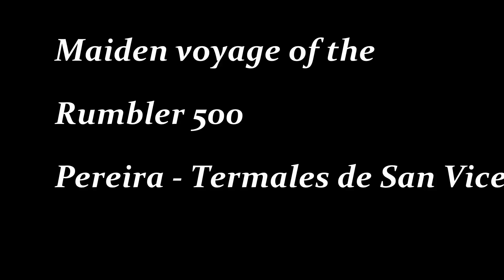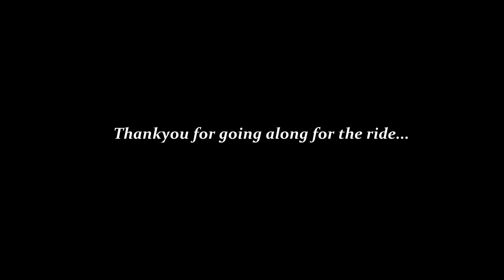The Rumbler's Maiden Voyage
The first ride I took a couple weeks ago on the Rumbler 500, from Pereira to Termales de San Vicente on the other side of Santa Rosa de Cabal.